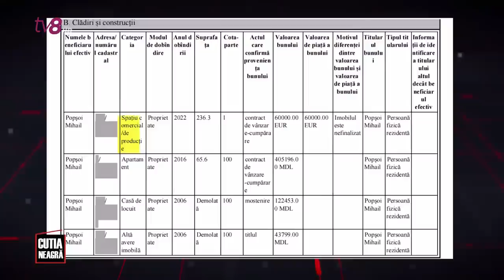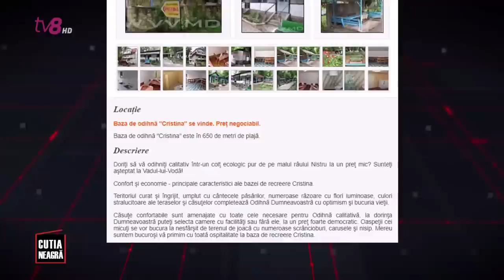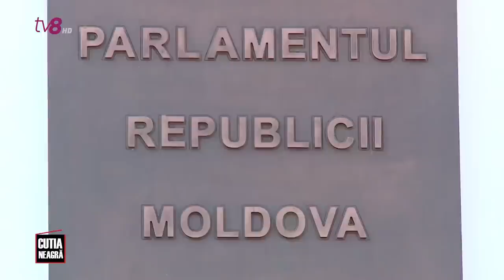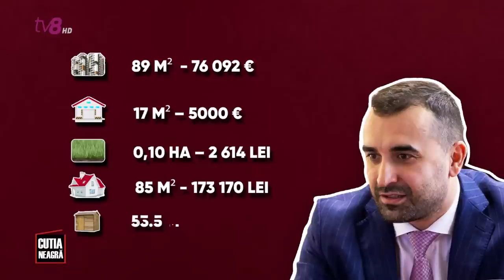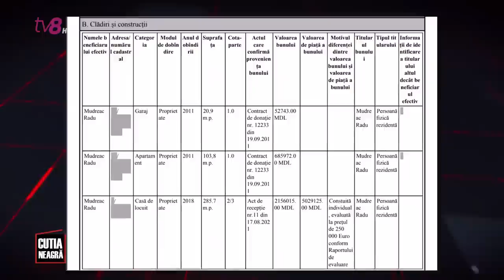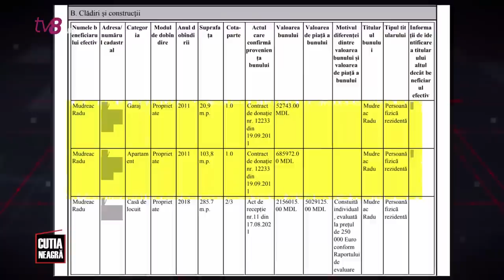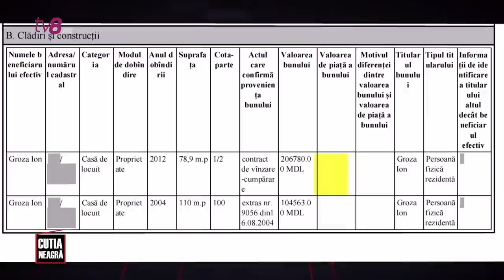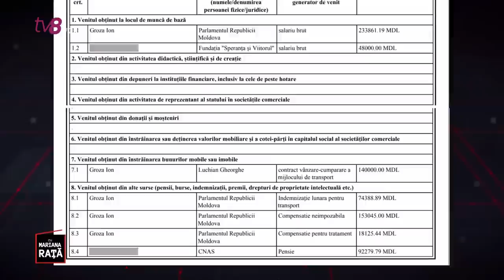Cutia Neagră Plus: Cele mai mari investiții ale deputaților în ultimul an /30.04.2023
-O bază de odihnă în una dintre cele mai scumpe zone de pe malul Nistrului. Investitor - vicepreședintele Parlamentului, Mihai Popsoi.
- O casă de elită în inima Capitalei. Vânzător -deputatul cercetat penal Radu Mudreac.
Ce deputați au făcut cele mai mari investiții în ultimul an, aflați astăzi, de la 19:45, într-o nouă investigație CUTIA NEAGRĂ PLUS